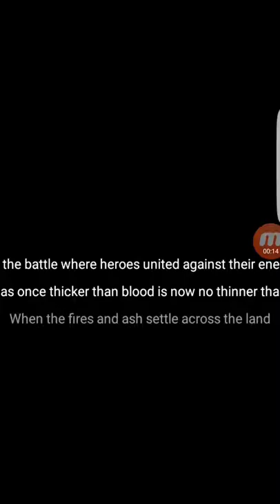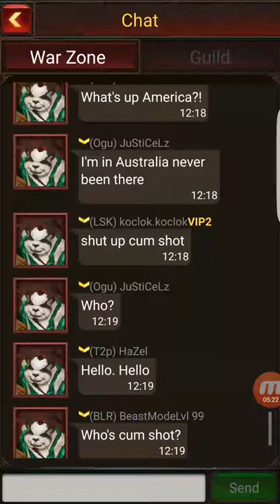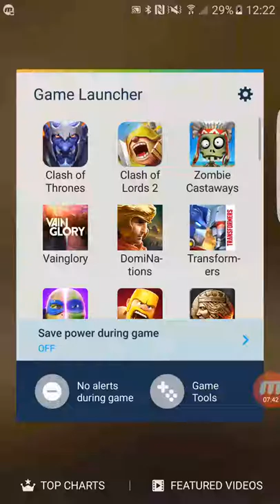Clash Of Thrones - part 1 - let's play - world of warcraft mobile version?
To get free gems in games go to

Freemyapp.ps/af51c0cd